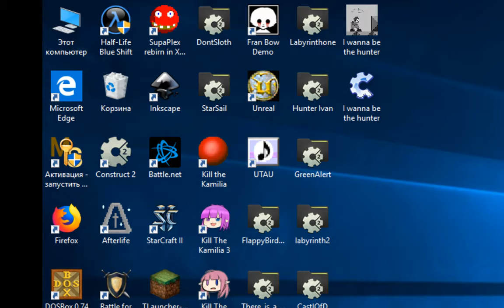Oni #9: Атмосферный комплекс внутри.